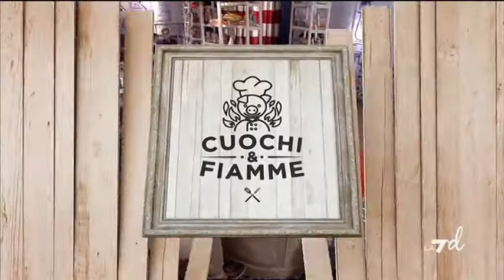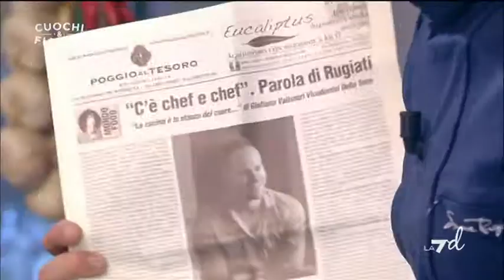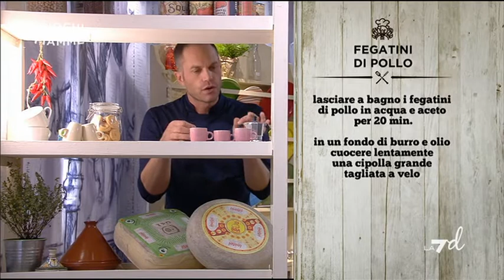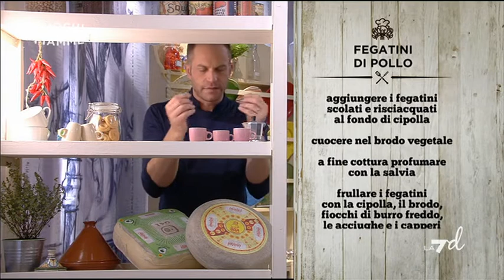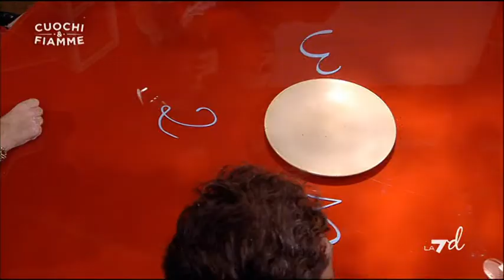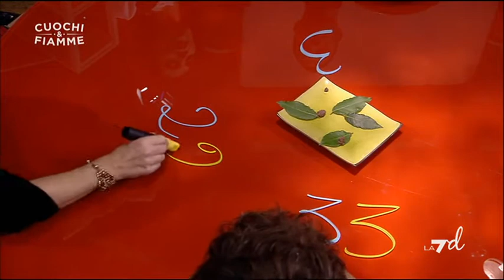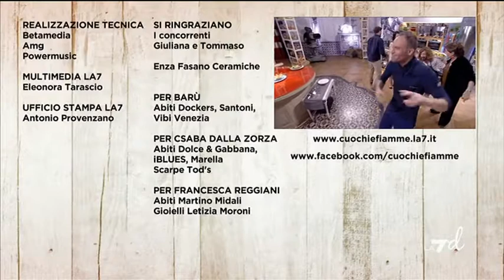Puntata 30/10/2019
Il programma di cucina di LA 7. Conduce lo chef Simone Rugiati